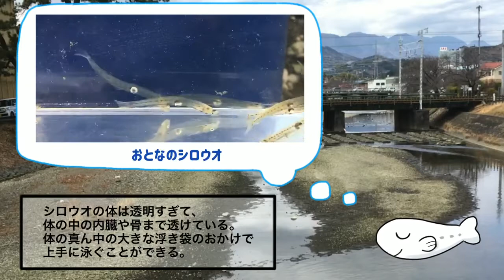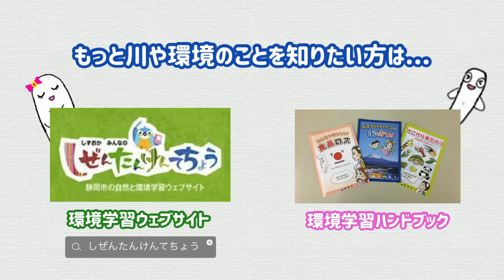しずおか市の生きものを学ぼう！シロウオものがたり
静岡市には、絶滅危惧種にも指定されている魚“シロウオ”が生息しています。
シロウオが見られる川はそう多くないため、大変貴重な魚です。
そんなシロウオの知られざる生態や生息環境をご紹介します！
（写真提供）東海大学　海洋学部